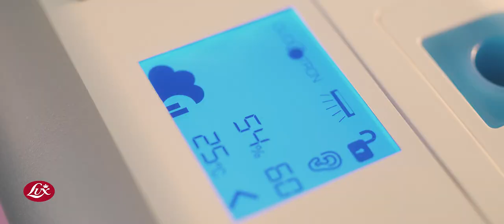Endlich wieder richtig schlafen. Was kann man gegen Allergiebeschwerden tun?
Allergien und allergische Erkrankungen werden durch eine Überreaktion des Körpers gegen eigentlich harmlose Substanzen verursacht, wie etwa Tierhaare, Pollen, Nahrungsmittel, Medikamente und Hausstaubmilben. Diese Überreaktionen gegen verschiedenste Allergene reichen von einer laufenden oder verstopften Nase über tränende Augen, Jucken, Ausschlag bis hin zu Atemproblemen. In Extremfällen kann dies bis zum allergischen Schock führen und sogar einen Kreislaufkollaps oder Herzstillstand verursachen.Eine Lösung für dieses Problem ist der Einsatz eines effektiven Luftreinigungssystems, das bis zu 99,97 % der Schadstoffe entfernen kann. Ein wirksames Luftreinigungssystem kann schädliche Partikel beseitigen, die bis zu 0,3 Mikrometer klein sind. Durch die Entfernung von Schadstoffen aus der Raumluft können wir Gesundheitsrisiken entscheidend reduzieren und so unsere Gesundheit verbessern. Erfahren Sie mehr